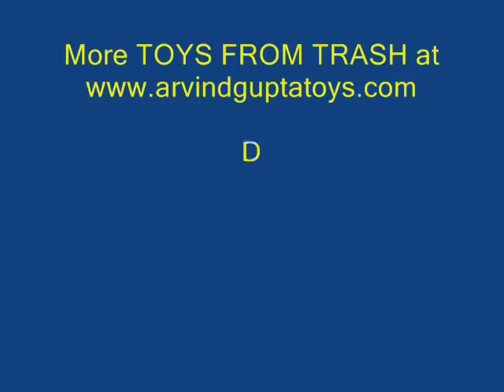Centrifugal Pump | Bhojpuri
This is a lovely experiment to demonstrate centrifugal force. You need an empty pen tube with thread inside it. There is a heavy battery at the lower end and a light rubber ball on the top end. The battery is almost 10 times heavier than the ball. But as you spin the pen body the ball surprisingly lifts up the much heavier battery. This is possible because of the force of rotation.
You can make a wonderful pump based on the same principle. You will need a 1-meter rubber tube and a bottle full of water. Dip one end of the tube deep in the bottle. Suck out water from the other end. Water will start flowing because of siphon. Now you hold the free end and spin it all around. Water will be lifted up by this centrifugal pump and will disperse all around like a sprinkler. Slowly the level of water in the bottle will go down and soon you’ll be able to drain out the whole bottle.
You can see children get wet in this artificial rain. This is a great outdoor experiment for a very hot day. This work was supported by IUCAA and Tata Trust. This film was made by Ashok Rupner TATA Trust: Education is one of the key focus areas for Tata Trusts, aiming towards enabling access of quality education to the underprivileged population in India. To facilitate quality in teaching and learning of Science education through workshops, capacity building and resource creation, Tata Trusts have been supporting Muktangan Vigyan Shodhika (MVS), IUCAA's Children’s Science Centre, since inception. To know more about other initiatives of Tata Trusts, please